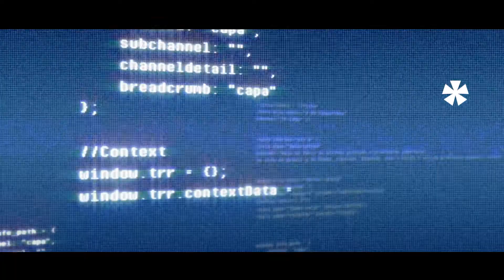O que acontece na Terra, está no Terra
A partir de agora, o Terra se apresenta ao mercado brasileiro como uma mediatech, que usa a inteligência de negócio para potencializar a entrega de conteúdo e publicidade. Com o mote “O que acontece na Terra, está no Terra”, a campanha criada pela VMLY&R, traz um remake da trilha poderosa lançada em 2006, agora com uma linguagem moderna e contemporânea, aliada a cenas que mostram diversidade, com pluralidade de personalidades e cenários, ampliando o significado das mensagens que estão em pautas relevantes hoje em dia.